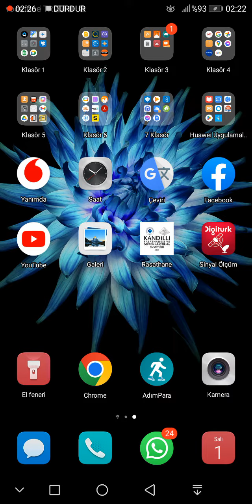SİZCE BEBEĞİM NASIL OLMUŞŞŞ 👶🚼